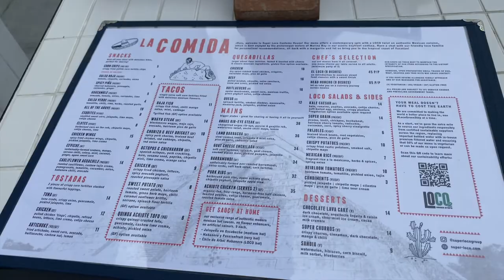SUPER LOCO with a SUPER view | Custom House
Here's a Singapore food spot where you can also drink in the beauty of the famous Marina Bay Sands  - Super Loco Custom House.